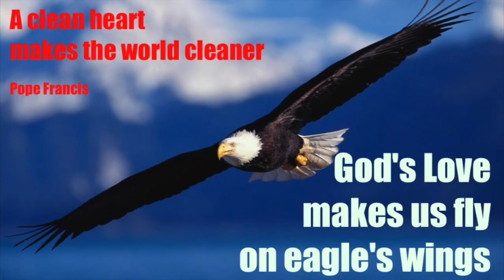The Holy Trinity is an ocean of peace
An ocean of peace
Sunday 4 of June - Solemnity of the Holy Trinity

Dear brothers and sisters, Mother Lillian of Paradise, in one of her writings, affirms that "purity is a peace and an unalterable  serenity." That’s because a heart purified by God's love is a "disarmed" heart. A heart no longer at war nor with God the Father with whom he is madly in love. Nor with other human beings who have become, in Christ, brothers and sisters to take care of. Nor, finally, with creation that it needs to be respected and protected because it is the work of the Creator Spirit  and reflection of God's beauty